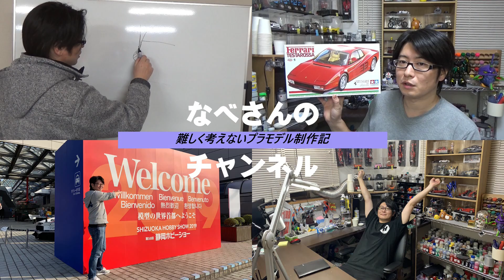登録者さん40000人突破！＆作品画像投稿1000回突破！お礼を込めてプレゼント企画！！！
本日を持ちまして応募期間を終了させて頂きます。
当選者さんには11日までにメールをお返しいたしますので、メールへの返信をお願いします。

応募概要欄になります。
・応募方法・
Gメールにて応募をお願いします。
件名「プレゼント企画」にしてください。
・応募スケジュール・
応募期間9月2日～8日
当選者さんへの返信11日までに

注意
・作品画像投稿と混ぜないようにしてください。
・未成年の方は保護者様の了解を得てください。
・国内の方
・私と日が合えば愛知県内であれば手渡しします。
・いつかは壊れると思いますが、大切に飾ってくれる方でお願いします。

ご応募、よろしくお願いします。

･スケール
･コメント(作品アピールなど)
･作品画像